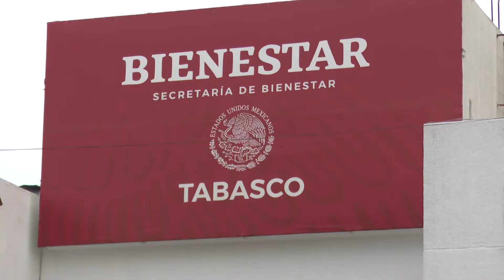Acuden ciudadanos a oficinas de Bienestar para solicitar censo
Instala la Delegación de Programas del Bienestar mesas para brindar información a personas que resultaron afectadas por las inundaciones; son únicamente para aclaraciones y no para realizar censo